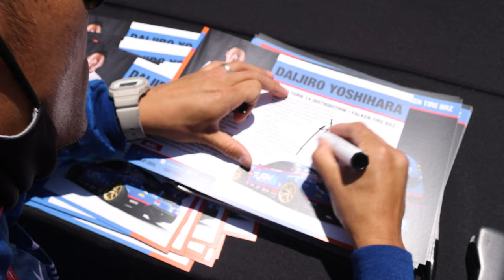Dai Yoshihara Formula Drift Retirement Tribute Video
@DaiYoshihara is without a doubt one of the biggest names in professional drifting. Having been involved in the sport since its humble beginnings in North America, Dai has racked up a huge list of accomplishments throughout his career.

Although the sport of competitive drifting had started in Japan back in the late 1980's; Dai hadn't considered the possibility of making it a career until 2003 when Pacific Rim Motorsport offered him the chance to compete in the inaugural U.S. season of D1 Grand Prix. Shortly thereafter @formuladrift, Inc. was co-founded and a complete 2004 season announced.

Dai earned multiple podium finishes and accolades that first season of FD, and through 2008. However, it wasn't until 2009 when he signed with @falkentire to drive the short lived Discount Tire Lexus IS350. After wrecking that car, Yoshihara finished off the 2009 season behind the wheel of the S13 Nissan 240SX he would later use to win the 2011 Formula Drift Championship and Triple Crown award.

With 18 seasons of Formula Drift under his belt, Dai announced his plan to retire from professional drifting competition just before the final round in 2021 at Irwindale Speedway where it all began. At the time, he was one of only four drivers to have been competing in FD since its start and was also Falken's most senior sponsored driver.

With the news of his retirement, Falken reached out to official FD photographer Larry Chen and his team to create a fitting tribute to Dai Yoshihara. With interviews from several key members within Falken, Formula D, and of course some great vintage footage, the video that Larry's team put together is nearly enough to bring a tear to one's eye.

As Jarod DeAnda said, this isn't goodbye. It's see you later. Falken wishes Dai nothing but the best in the next chapter of his career and is thankful for all the fond memories we've made together. We hope you enjoy the video, and with that, only one thing remains to be said. Thank you, Dai.